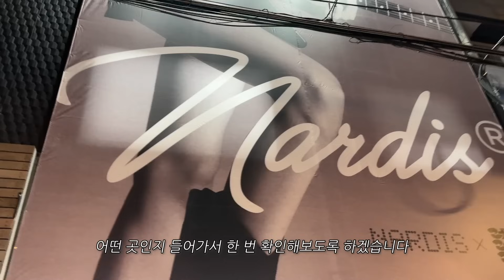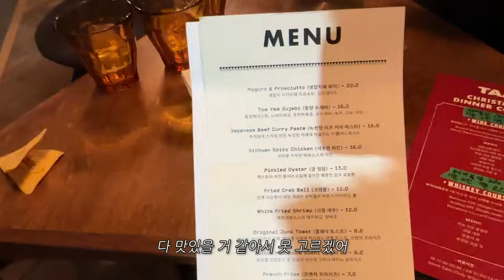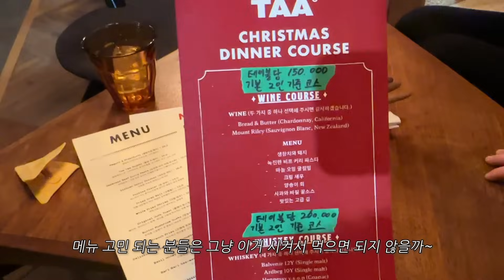루이비통 신상 털고 왔습니다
📌 sns.